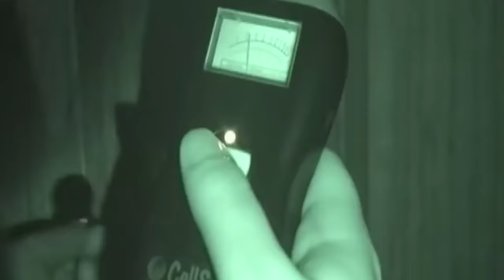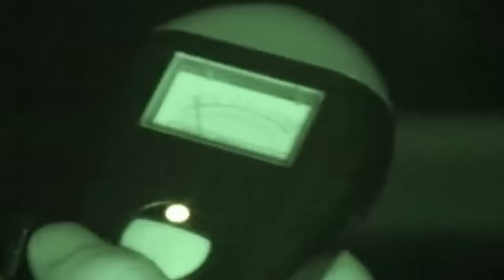Paranormal experts, nagambala ba ang mga espiritu sa Museo ng Maynila? (Misteryo) | Kapuso Rewind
KapusoRewind: Sinuri ng mga Paranormal expert ang Museo ng Maynila na kung saan sinasabing pinamumugaran daw ng mga kaluluwa at espiritu. Ngunit ang psychic na si Ana Dela Cruz ay tila nilapitan ng espiritu. Panoorin ang video.